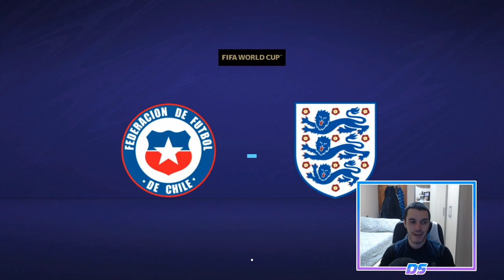FIFA 21 MODO CARRERA | CHELSEA | KANE-STERLING A POR EL MUNDIAL #53